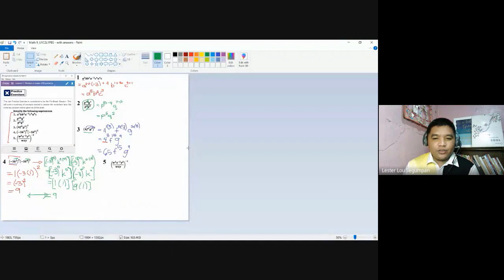Working on Laws of Exponents - Math 7_U2C1L4PBS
Working on Laws of Exponents.

This video contains discussions and demonstrations on the Pre-Break Session of Chapter 1 Basic Concepts of Algebra, Lesson 4. Laws of Exponents of the Foundations: Math 7 modules. This video and the modules are owned by the author and the CMULHS Mathematics Division. Here are the following credits. 1. Video is made using a recorded session of the Google Meet. 2. Video editing is done using the Camtasia 2019 application software. 3. Modules are made using the Kotobee Author application software. 4. Discussions are done using the Paint application software. 5. Icons in the modules and the short channel video are made using the MS Powerpoint application software. 6. Avatars found in the modules are made using the bitmoji application software.